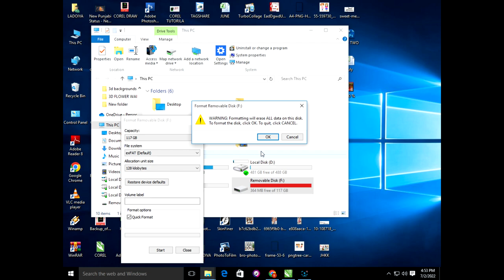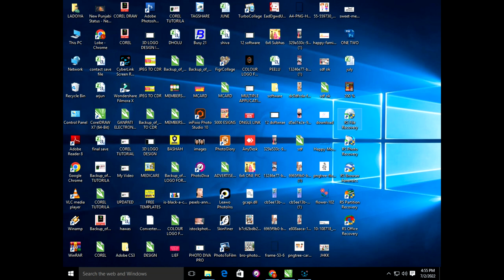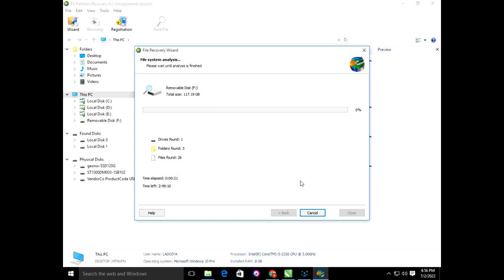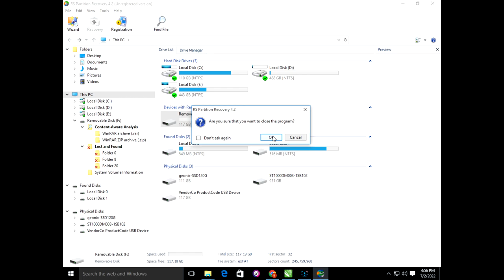NEW RECOVERY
RECOVERY SOFTWARE INSTAL AND USE VIDEO STEP BY STEP